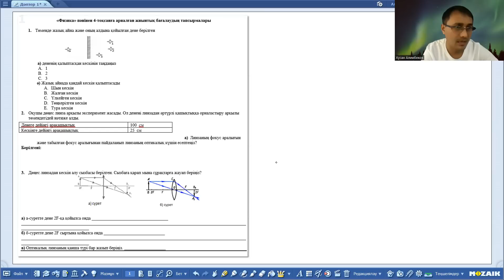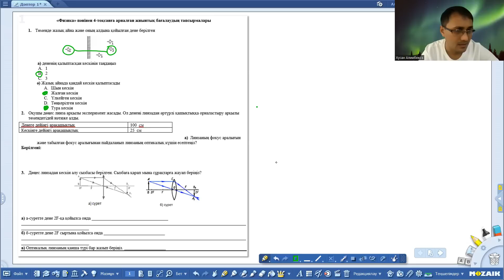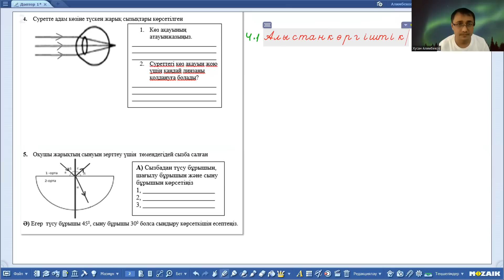ТЖБ ФИЗИКА. 8 сынып 4 тоқсан